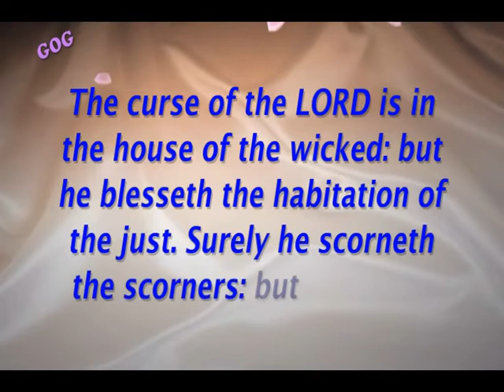ಇಂದಿನ ಸತ್ಯವೇದ ವಾಕ್ಯ ಕನ್ನಡದಲ್ಲಿ [16/05/2020] Today Bible Verse. | Kannada & English